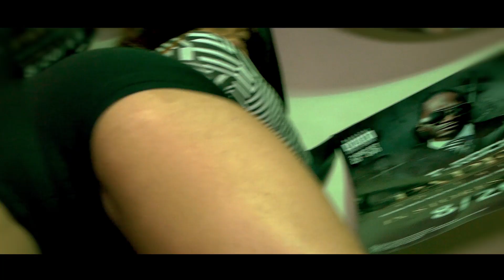T-Rock Tunnel Vision Music Video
The new music video from T-Rock Tunnel Vision!! This song is from the brand new album ''Papers'' in stores and online now!!! Directed by The Creative link Atl. This song was produced by Billion Beats. Get at The Creative Link Atl for a video on twitter  @Dalink001